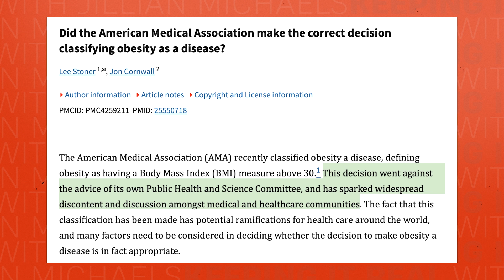DEBATE: Is Obesity a Disease?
Ozempic - the Holy Grail of weight loss or a Devil's Bargain?  This episode is more than a debate - it's an epic showdown. Jillian takes on Karl and Spencer nadolsky, two obesity medicine doctors over Ozempic - the so-called 'miracle drug' that's been lighting up the headlines and stirring up a storm of controversy. Both have been relentless in their critiques of her and her stance - and let's just say they're not pulling any punches. They've taken to social media, podcasts, and anyone who will listen to  call out what they claim are her 'misinformed' views.

But today, it's face-to-face. No hiding behind articles or sound bites.   Join the conversation as we dive into the craze and the controversy surrounding this popular weight loss medication.  Whether you're a healthcare professional, a patient, or simply curious, this video is for you. Get ready to have your questions answered and your concerns addressed. The Ozempic debate explodes in this video, and you won't want to miss it!